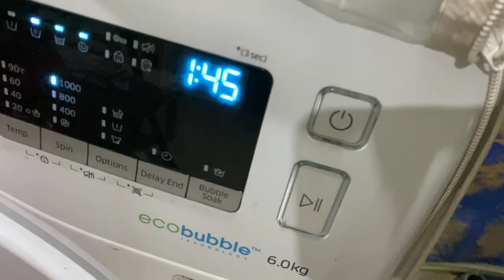vlog ప్రతి రోజులాగే ఈ రోజు 🤦‍♀️ Morning to Evening 🤷‍♀️ Summer Specials 👌🍇 || Maa Palle Vanta